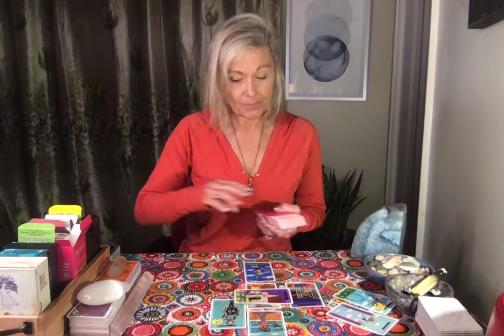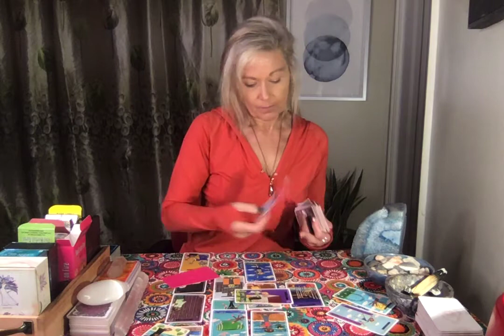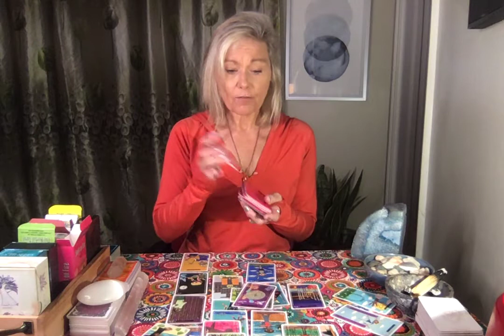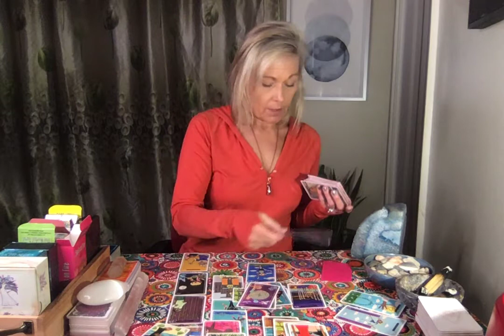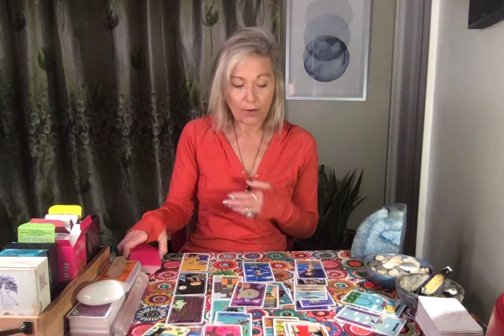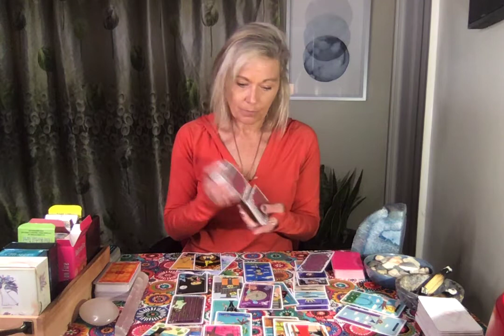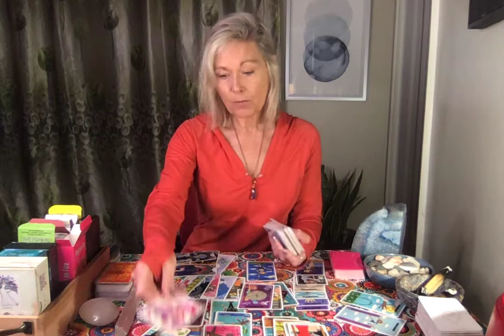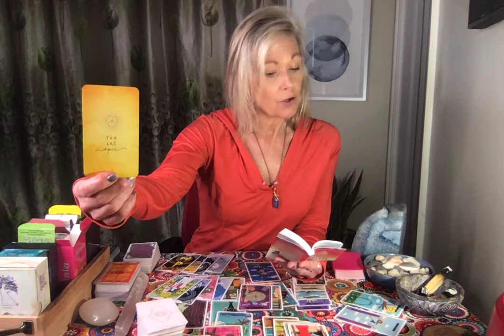Pisces "The Never Ending Story" Timeless, Posted April 7, 2021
Extended video’s dive deeper into the general message. Often times new information or vital information is revealed for the viewer.

Pendant: “Charoite” energetics include: intimate connections, healing inner self, healing loneliness, discovering true authenticity, connection with truest self, metamorphosis & transformation.